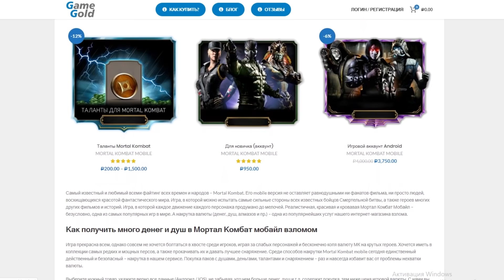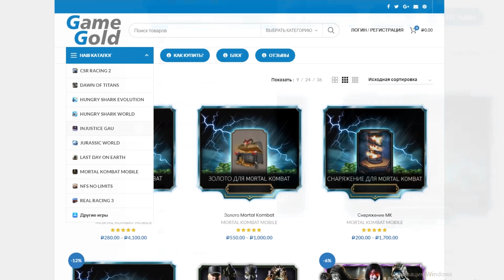ПОСЛЕДНИЙ РАЗ В 200 БИТВЕ ФАТАЛЬНО И ПОДВОЖУ ИТОГИ ЭДЕНИЙСКОЙ БАШНИ В Mortal Kombat Mobile